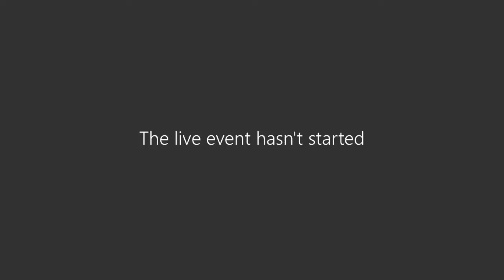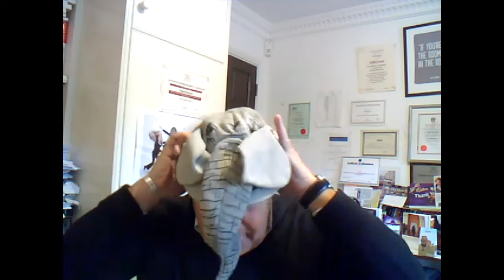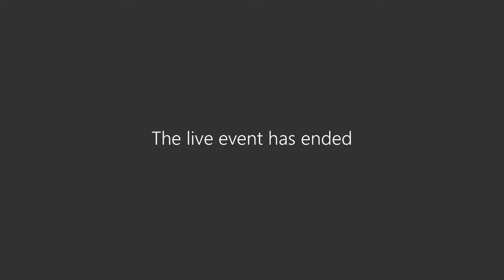Vidusha in conversation with Nigel Risner & Gordon Tredgold - Thriving In Chaos: Lessons Learnt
We welcome you to the FINALE of  Re-Set and Go webinar series which will augment the topics discussed over the past two weeks with the view of carving a clear way forward!

Our disclaimer today is a bit different, seeing as it is the FINALE, and we have over the past 11 days discussed and looked at 11 topics with different view points, different aspects to the end that we can draw a fruitful conclusion of our own, take from it what we may!

Today we are exploring these topics with humor, with somewhat of a slapstick approach even, with little to no structure. We will engage in an honest conversation, which at times would be pointed, make you raise your eyebrows and think and re-think, the assumptions and perceptions you currently hold!

The topic for the session today is “Thriving in Chaos: Lessons Learnt”

Our guests for today are internationally acclaimed turnaround consultants:

Gordon Tredgold has the unique ability to assess difficult situations, determine what could be done differently and then create simple, easy to understand and easy to implement solutions, which deliver sustainable results FAST. He is an award-winning corporate motivational speaker in USA and ranked in the “Global Gurus Top #10 Leadership Expert”. He is a turnaround expert, having worked on three continents for Fortune 100 companies. Leading global departments of over 1000 staff, driving operational performance improvement programs, and driving Strategic Change Initiatives.

Inc Magazine ranks him as one of the Top 100 Leadership and Management Experts and Speakers.  Gordon is also ranked #2 on the Top 15 Must-Read Leadership Blogs. He is ranked #19 Top Social Media Marketing Influencer by CEO World Magazine. Acclaimed author, who’s last book FAST, was a finalist in Chartered Management Institute, Practical Management book of the year.

Nigel Risner is an Entertaining and unreservedly direct. Nigel is not just a motivational speaker – he is a company turnaround specialist driving everyone from CEOs to School Children to ignite excitement and action in their life. For more than 20 years, his quest has inspired thousands of FTSE 100 and Fortune 500 delegates, school children, charities, and prison inmates, in groups of five to 5000 and all over the world. Nigel’s words whip up listeners into action; energised and passionate!

He is the ONLY motivational speaker in Europe to have been awarded Speaker of the Year from both The Academy for Chief Executives and Vistage (formerly known as The Executive Committee). One of the youngest CEO’s of a financial services company in the City of London. His books “You had me at Hello” – the new rules for better networking – and “It’s a zoo around here” – the new rules for better communication – have sold in their thousands and are literally transforming lives all around the world
His latest book is - 'Zookeeper rules for the office and the Impact Code'.

Our host really needs no introductions…but nevertheless …. Mr Vidusha Nathavitharana, Founder and Destiny Architect of High FIVE consultancy & Luminary Learning Solutions.

Special thanks to Nigel and Gordon, for keeping us engaged and in fits of laughter, no doubt we have gained much from your time spent with us – we are humbled and delighted to have had you on our panel today!

Even though we may speak about it confidently,  maybe this is the time to genuinely accept that we will have to stumble through this period of uncertainty with courage and confidence, while accepting that even our best laid plans may not come to pass!

If listening to us today and throughout the last two weeks you were able to have inspired insights, encounter poignant questions and sense that ever nagging question 'What will really work for me?', then I think we have succeeded in our endeavours here.

Our aim throughout the series was to explore this uncertainty, with you and enable you and assist you in some small measure to navigate what is undoubtedly the most challenging period of our lives.

A final heartfelt thank you to the H-One team of warriors! Our technology partners. We have been supported by an extremely capable, highly committed team lead by Samath, special thanks to Oshadi, Trevin, Irshad and especially Lakmi – who has accommodated us tirelessly these past 12 days! These guys are our heroes – they made this webinar possible! These guys are the best!!